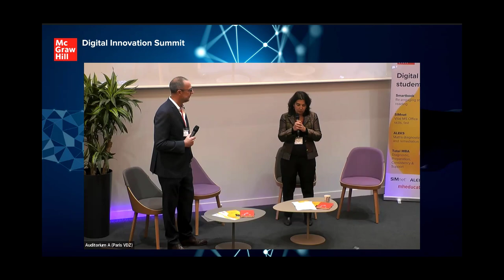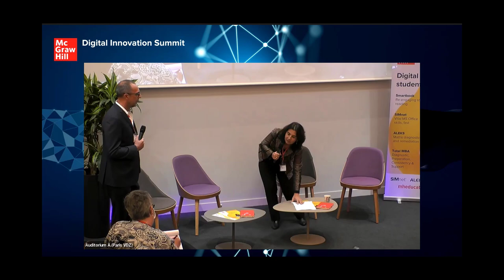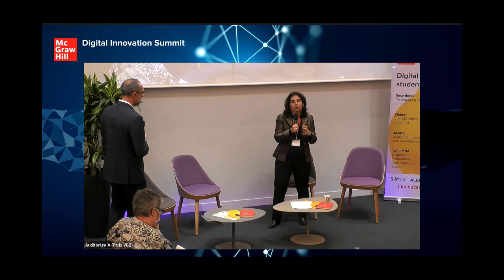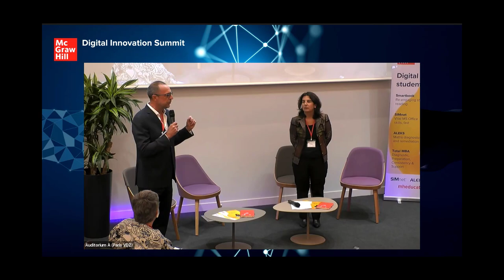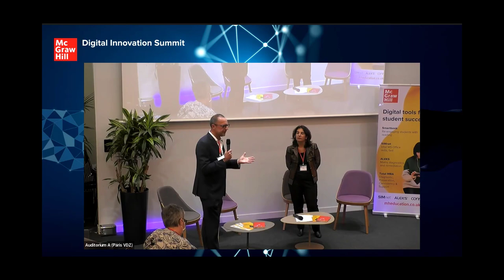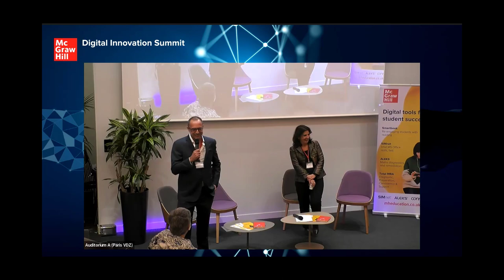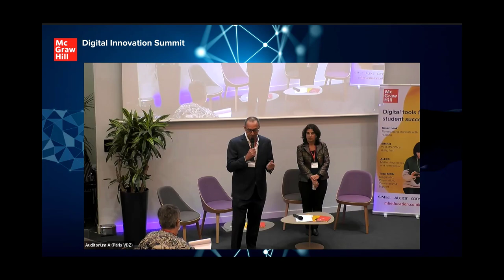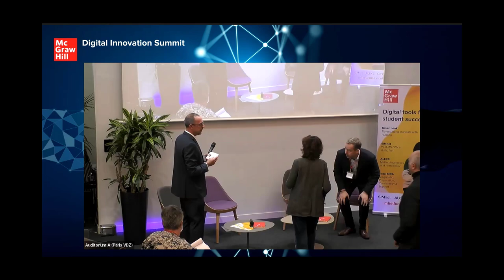McGraw Hill Digital Innovation Summit at NEOMA Part 1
The McGraw Hill Digital Innovation summit at NEOMA in Paris brought together senior leaders and instructors from business schools across France to discuss the future of Higher Education and in particular the impact of technology on teaching and learning strategy and course design. In the first half of the summit you'll hear from our panelists about how they are already using education technologies in numerous innovative ways to improve student engagement, drive better outcomes, and improve processes.

0:00:00   Introductions with Delphine Manceau et Tony Lorin - how student demographics are changing.
0:26:00   Valérie Moatti, ESCP Europe on successful hybrid courses that combine the benefits of digital and face to face learning.
0:37:00   Donal Palcic, Kemmy Business School at the University of Limerick on how data analysis can help predict student outcomes and enable pre-emptive action.
0:45:00   Fabienne Autier, E.M Lyon on using a digital solution to vastly increase engagement with an 'unpopular' mandatory module.
0:54:00   Haithem Marzouki, NEOMA Business School on how education technology allows students to learn at their own pace and instructors to personalise teaching in unprecedented ways.

McGraw Hill is a learning science company that delivers personalised learning experiences that help students, parents, educators and professionals drive results. Headquartered in New York City, McGraw Hill has offices across North America, Asia, Australia, Europe, the Middle East and South America, and makes its learning solutions for PreK-12, higher education, professionals and others available in more than 75 languages.